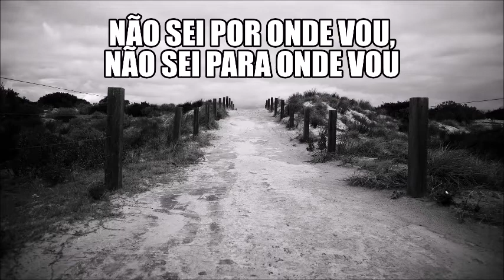Cântico Negro - José Régio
"[…] Ah, que ninguém me dê piedosas intenções,
Ninguém me peça definições!
Ninguém me diga: "vem por aqui"!
A minha vida é um vendaval que se soltou,
É uma onda que se alevantou,
É um átomo a mais que se animou...
Não sei por onde vou,
Não sei para onde vou
- sei que não vou por aí!”

Cântico Negro
Vem por aqui" — dizem-me alguns com os olhos doces
Estendendo-me os braços, e seguros
De que seria bom que eu os ouvisse
Quando me dizem: "vem por aqui!"
Eu olho-os com olhos lassos,
(Há, nos olhos meus, ironias e cansaços)
E cruzo os braços,
E nunca vou por ali...

A minha glória é esta:
Criar desumanidades!
Não acompanhar ninguém.
— Que eu vivo com o mesmo sem-vontade
Com que rasguei o ventre à minha mãe

Não, não vou por aí! Só vou por onde
Me levam meus próprios passos...
Se ao que busco saber nenhum de vós responde
Por que me repetis: "vem por aqui!"?
Prefiro escorregar nos becos lamacentos,
Redemoinhar aos ventos,
Como farrapos, arrastar os pés sangrentos,
A ir por aí...

Se vim ao mundo, foi
Só para desflorar florestas virgens,
E desenhar meus próprios pés na areia inexplorada!
O mais que faço não vale nada.

Como, pois, sereis vós
Que me dareis impulsos, ferramentas e coragem
Para eu derrubar os meus obstáculos?...
Corre, nas vossas veias, sangue velho dos avós,
E vós amais o que é fácil!
Eu amo o Longe e a Miragem,
Amo os abismos, as torrentes, os desertos...

Ide! Tendes estradas,
Tendes jardins, tendes canteiros,
Tendes pátria, tendes tetos,
E tendes regras, e tratados, e filósofos, e sábios...
Eu tenho a minha Loucura !
Levanto-a, como um facho, a arder na noite escura,
E sinto espuma, e sangue, e cânticos nos lábios...

Deus e o Diabo é que guiam, mais ninguém!
Todos tiveram pai, todos tiveram mãe;
Mas eu, que nunca principio nem acabo,
Nasci do amor que há entre Deus e o Diabo.

      🎧  áυᴅıσ : Feels - Patrick Patrikios

       📷   ⒾⓂⒶⒼⒺⓃⓈ : Pixabay

       💻 Edição: V̲̲í̲̲d̲̲e̲̲o̲̲s̲̲ ̲̲X̲̲a̲̲n̲